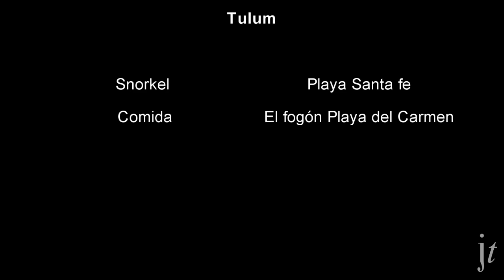Un tejon!!!!!!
HOOOOOLA CHICOS! sorry por el movimiento de la cámara, pero era bien difícil manejarla quieta jaja
En este vídeo me encuentro en Tulum, visitando una de sus playas, llamada Playa Santa fe, el mar PRECIOSO! pero como buenos Chilenos fuimos a las 5 de la tarde... pésima hora... ya que es muy tarde y en México se oscurece a las 7 :( peeeeeero! aprendimos la lección y en el próximo vídeo podrán ver muchas sorpresas bajo el mar!

SALUDOS DESDE MÉXICO, PLAYA DEL CARMEN!!!